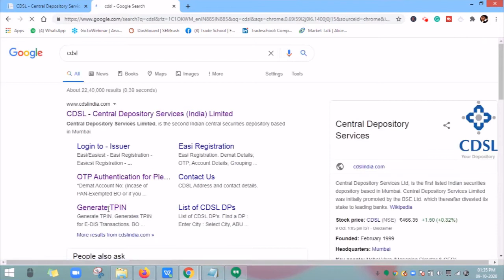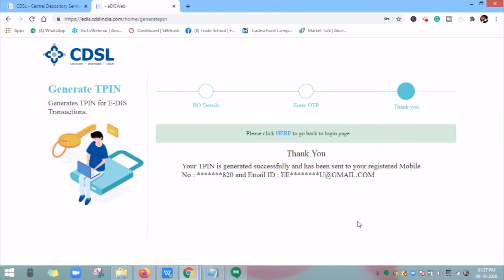How to generate TPIN through CDSL ( English)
How to generate TPIN  through CDSL 2021 In English
Purpose: T-PIN will help will help un-registered POA clients to sell their shares

Step 1: Generating the T-PIN – In web browser type “Generate T-PIN” and open the CDSL
Step 2: Enter the BO ID and PAN card number and submit.
Path to find out BO ID :  Login to bot.aliceblueonline.com- My Account-  Reports Click here to login- In the back office, you can find the BO ID.
Step 5: Once the T-PIN has received login to ANT-Beta- Go-to positions-click on authorization- select the shares and continue to CDSL- Enter the T-PIN and Click on submit.

You will be re-directed to ANT-Beta, now you will be able to sell the shares now.

Note -
 Why POA is must and important?
Generating Tpin is an alternate option to sell the shares, However POA is must, where it helps the customers to sell their shares whenever they needed

A Dedicated page, where our clients, AP, BDR's can make use for promotional activities as well as Lead generation. The social media sharing can be done through Image, Videos and articles.Expand your business through Digipromo by just sharing the content in your social network.Download App Now! to Trade with Alicblue. If want to know more about Indicators please follow the us in FB